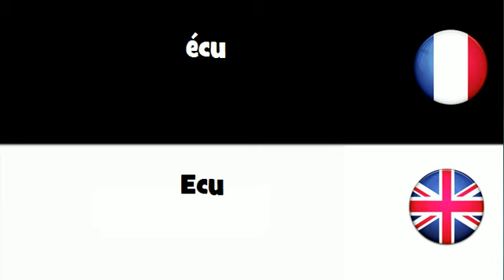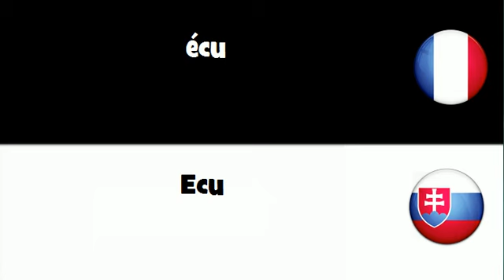VOCABULAIRE EN 20 LANGUES = écu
frenchwithvincent VOCABULAIRE EN 20 LANGUES = écu